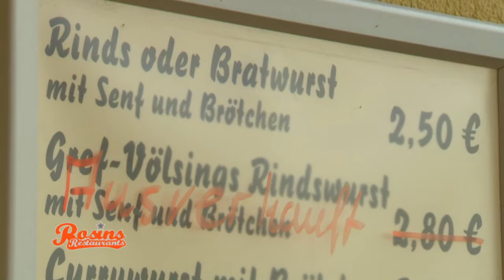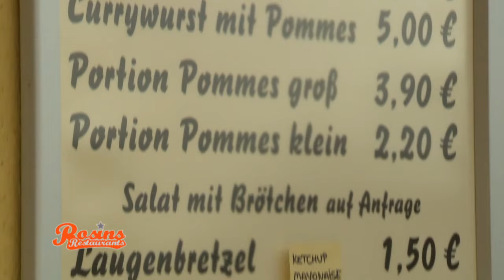Keine Struktur & schlechtes Essen - nichts läuft im "Seeblick" | 2/7 | Rosins Restaurant | KabelEins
- Damit Frank Rosin beurteilen kann, wo es am Seeblick am meisten hapert, hat er 20 Testesser eingeladen, die in zwei Stunden vorbeokommen und verköstigt wollen werden. Zwanzig Gäste gleichzeitig gab es hier schon lange nicht mehr und Betreiber Markus hat Angst, die Menge an Testessern nicht gewachsen zu sein. Schnell wird deutlich: hier fehlt es vor allem an Ordnung und Struktur, doch auch die Currywurst mit Pommes kann nicht überzeugen.